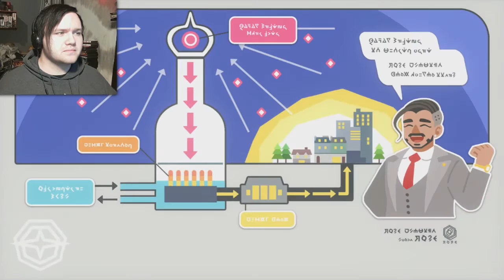Galar's Conflicting History Part 8 Pokemon Shield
Galar Region Conflicting History... 2 Different Stories!!!

Pokemon Shield - Part 8 -  Hammerlocke

Pokémon Sword and Pokémon Shield are 2019 role-playing video games developed by Game Freak and published by The Pokémon Company and Nintendo for the Nintendo Switch.
Initial release date: November 15, 2019
Series: Pokémon
Developer: Game Freak
Designer: Junichi Masuda
Platform: Nintendo Switch
Publishers: Nintendo, The Pokémon Company